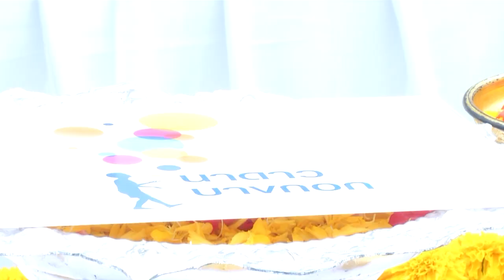บวงสรวงละคร “BROTHERS เลือดข้นคนจาง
IPM Entertain